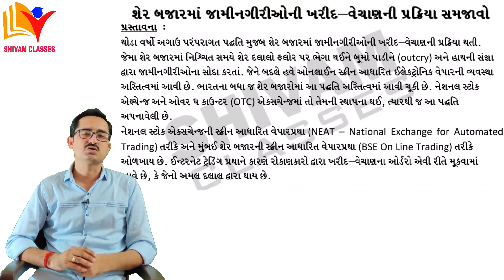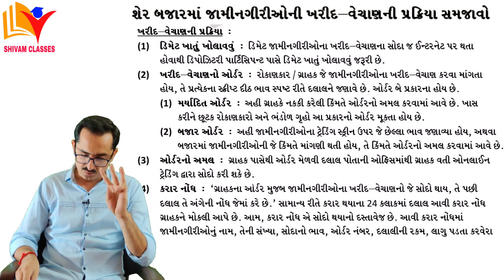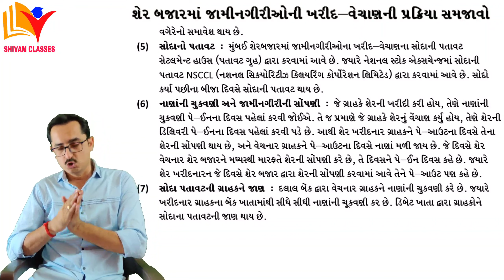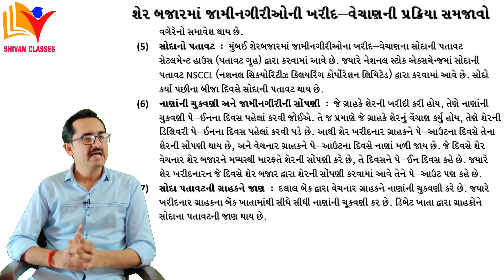Std 12 BA Ch 9 / નાણાકીય બજાર / std 12 ba ch 9 (Part-6) / By SHIVAM CLASSES / By SAGAR SIR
Std 12 vanijya vyavastha ch 9  -  નાણાકીય બજાર
std 12 ba ch 9 (Part-6) Q.7 શેરબજાર મા ખરીદ-વેેેચાણની પ્રક્રિયા.
In this video you will learn the process of share market.